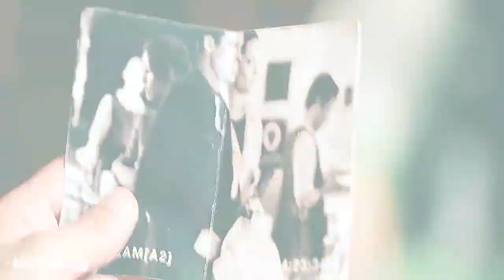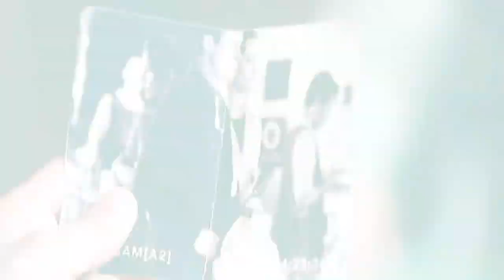Mr & Mrs Smith Gravity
Brad Pitt & Angelina Jolie